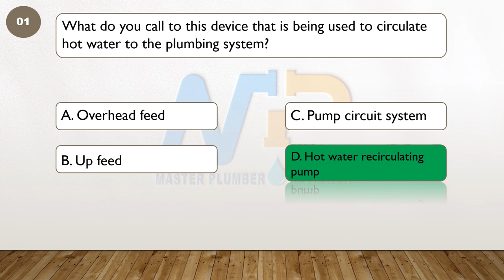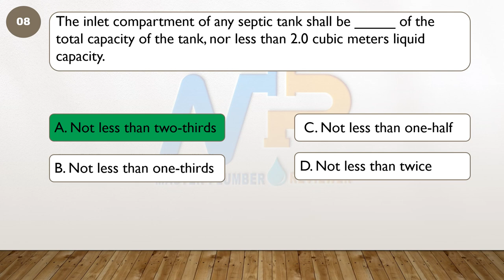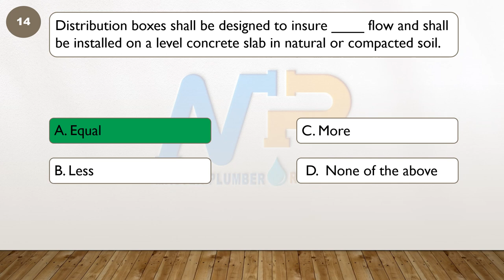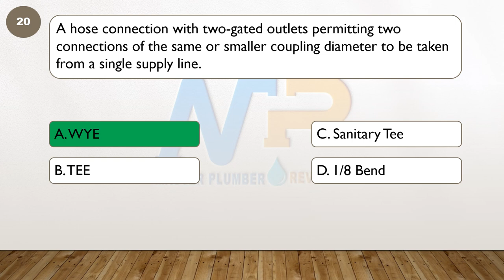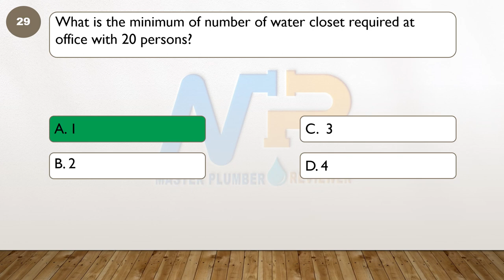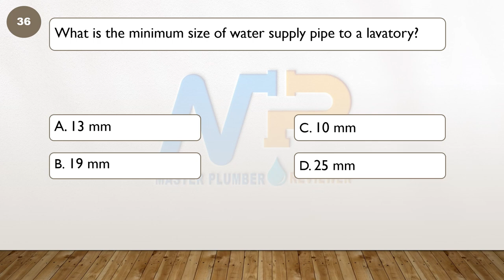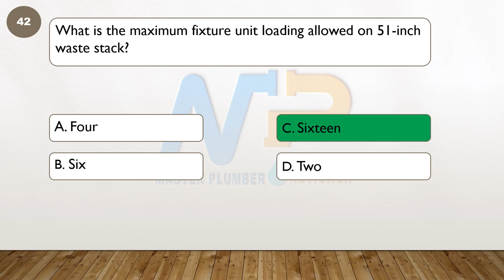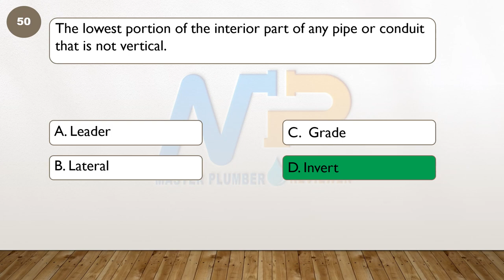PART 1 (Master Plumber Review) - PLUMBING CODE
Summary from Revised National Plumbing Code of the Philippines. It includes some questions from July 2023 board exam.

Get free access here for your additional reviewer! 😍